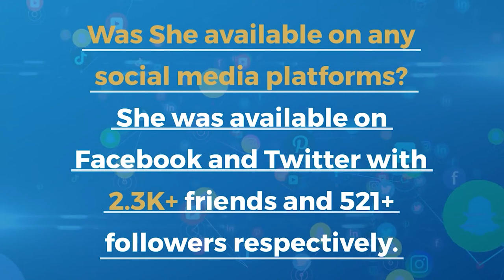Death: Kimberly Eaton, How did she die? Death Cause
Kimberly Eaton, who died in a fatal accident in California, was a mid-age woman whose death news is surfing the internet after her friends and family paid homage to her.